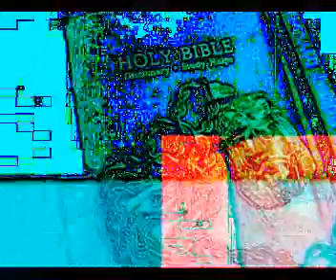Onward Christian Soldiers Chorus Mix - by Gary Golding